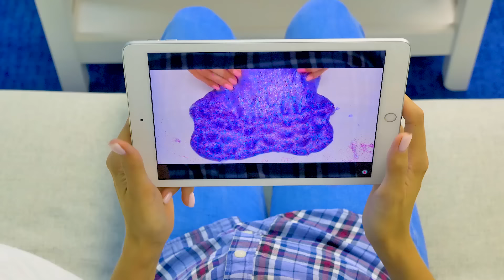Domowej roboty tekturowa maszyna na lody 🍦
Co zrobić, gdy przegapicie vana z lodami? Trzeba zrobić własną, tekturową maszynkę na lody! Szlamik Sam uwielbia lody i sam pomysł o nich. Maszyna, która robi z kumpelą Sue robi najlepsze na świecie lody. Tak przynajmniej mówi Sam.

Też chcecie zrobić taką maszynę? Bierzcie kawałek grubej tektury i wytnijcie wszystkie części, tak jak widać na filmiku. Główna część maszyny na lody to duże pudełko z małą półką w środku i tylnymi drzwiczkami. Sklejcie wszystko razem albo poczarujcie jak Sam w części 2:14.

Następnie przygotujcie pudełka próżniowe na lody. Będziecie potrzebowali pomp, przycisków, baterii, kabli i plastikowych rurek. Uważajcie tylko z kablami i wiertłem. Poproście dorosłych o pomoc w tych krokach. Rurki powinny pasować w pokrywki pudełek.

Włóżcie lodu do pudełek i włóżcie do maszyny. Pamiętajcie o kolorowych wafelkach! Wciśnijcie przycisk i napełniajcie rożki do pełna. Smacznego!